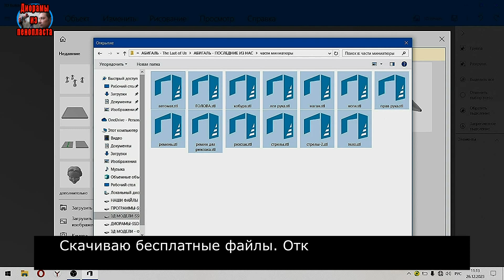Раскрашиваю фигурку - Эбби Андерсон - "The Last of Us Part 2". ДИОРАМА.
ДИОРАМА. ПОКРАСКА 3д модели - Эбби Андерсон из игры "Последние из нас". Часть 2.
Чем и как раскрасить фигурку -  Эбби Андерсон из игры "Последние из нас / Одни из нас часть 2" / Abby Anderson - "The Last of Us Part 2"?
Миниатюра. Статуэтка. Сувенир.
Скачал бесплатную 3д модель с сайта (ссылки внизу), распечатал на своём 3д принтере.
Расписал акриловыми красками. Для росписи модели я использую аккумуляторный аэрограф со встроенным компрессором, который я приобрёл на Алиэкспресс (AliExpress), я не буду давать ссылка на этот товар (его там очень много, выбирать вам), так же его можно купить на ОЗОНЕ (это не реклама), это удобно и компактно.
Краску от производителя ВАЛЕХО (Vallejo), как для росписи кистью, так и для аэрографа (даже краску для росписи кистью можно разбавить специальным разбавителем для акриловых красок и тогда её можно использовать для аэрографа).
Подставка так же распечатана на 3д принтере - Flying bear ghost-5 из ABS пластика.
Предоставляю вашему вниманию, то, что у меня получилось в конечном итоге.
3д модели я скачиваю бесплатные 3д модели с сайтов указанных ниже.

6. Диорама. Элли и Джоэл путешествие к группировке ″Цикады″ / ″The Last of Us (Одни из нас)″